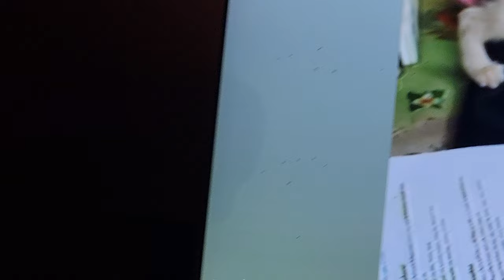Watching Cat Videos Before Cat Nap”! 🐱📺